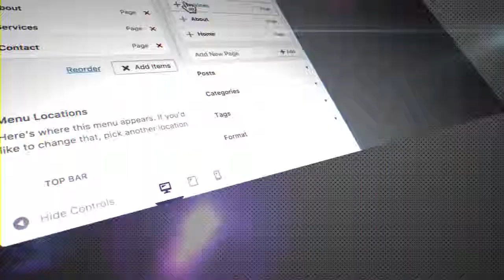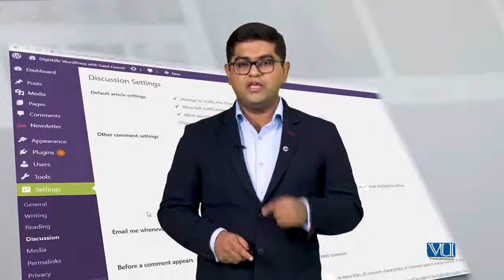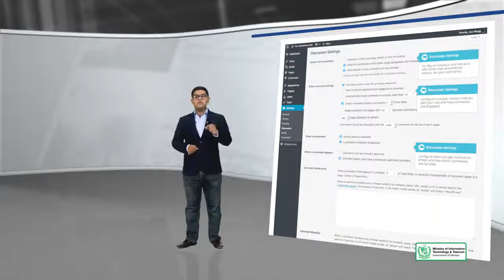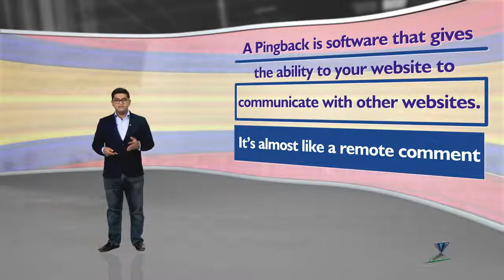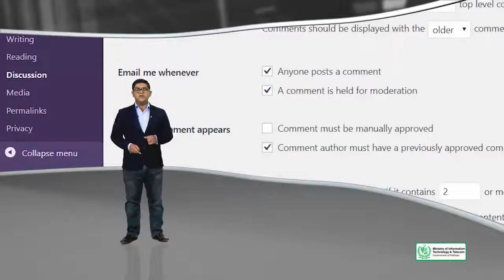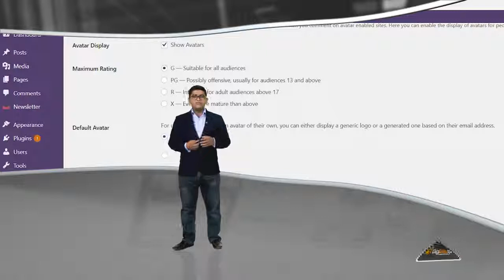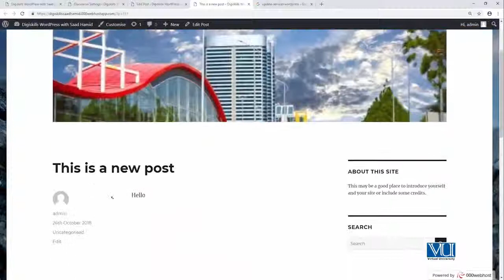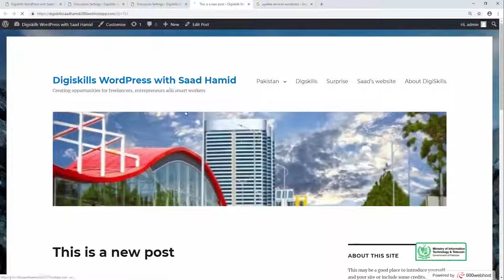Topic 78 WordPress in Urdu Hindi by DigiSkills Settings Discussion in WordPress